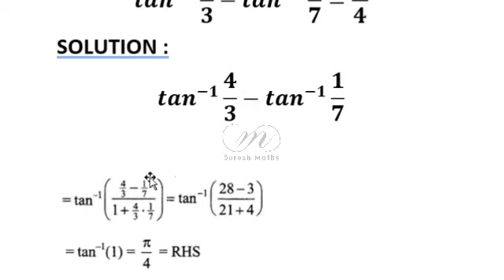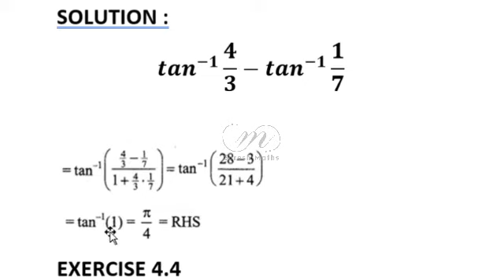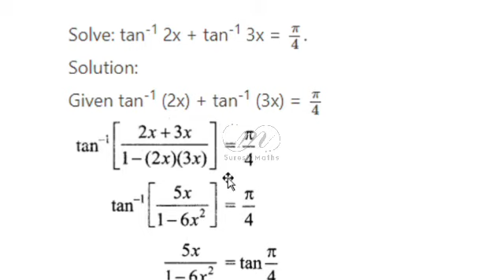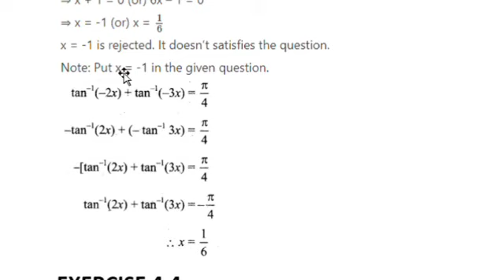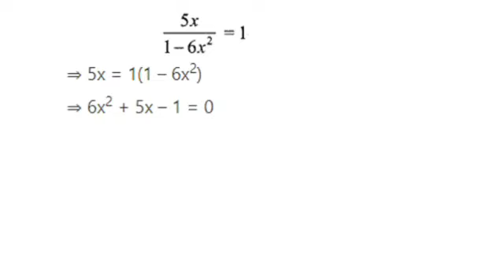EXERCISE 4.4(2)(ii),3.4 - CLASS 11 - BMS - CHAPTER 4 - TRIGONOMETRY - Suresh Maths